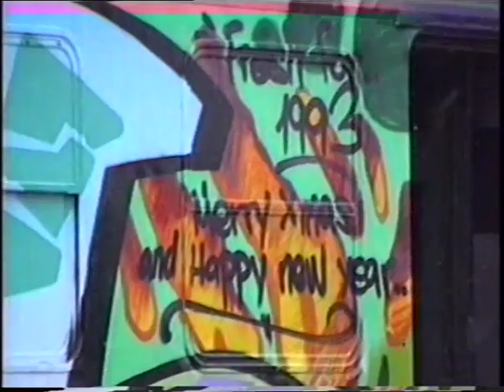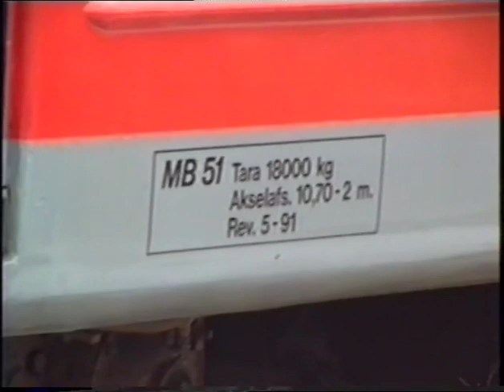togfilm 2- 5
Blandet tog fra Danmark og Tyskland